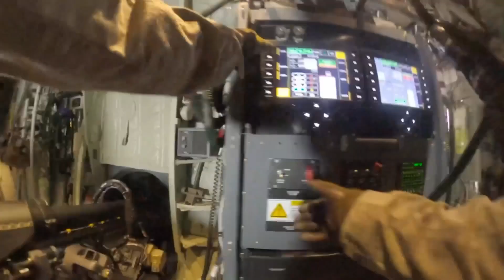"Unleashing the AC-130J Ghostrider: Secrets of the Ultimate Weapon Preparation!"